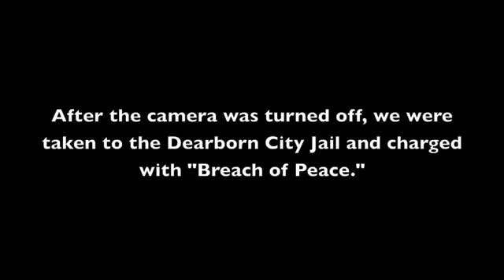Dearborn Police Arrests Christians for having street debates with Muslims